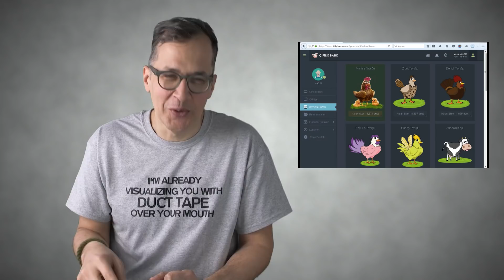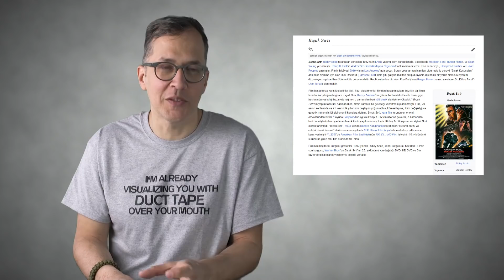Çiftlik Bank, Eleştirmenler ve Şahsiyet! - Olmaz Öyle Saçma Şey (S2/Bölüm#29)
Olmaz Öyle Saçma Şey'de bu hafta sohbet Çiftlik Bank'tan eleştirmenlere, Şahsiyet dizisinden sinema tv'nin finansına kadar uzanıyor. Bütün bu konuları nasıl birbirine bağladığımıza biz de şaşırdık fakat yaptık!

İstanbul Film Akademi 2010 yılından beri sinema üzerine bireysel ve kurumsal eğitimler düzenliyor.

Olmaz Öyle Saçma Şey Bölümleri

Olmaz Öyle Saçma Şey - ALEXA mı iPhone mu? (Bölüm #2)

Olmaz Öyle Saçma Şey - 4K mı 8K mı? (Bölüm #3)

Olmaz Öyle Saçma Şey - Nasıl Oscar Kazanırsınız? (Bölüm #5)

Olmaz Öyle Saçma Şey - Film mi Dijital mi? (Bölüm #6)

Olmaz Öyle Saçma Şey - Nasıl Yönetmen Olunur? (Bölüm #7)

Olmaz Öyle Saçma Şey - "Sen Bu İşi Bedava Yap Arkası Gelir" Efsanesi (Bölüm #8)

Pürtelaş Hasan Efendi Mah. Mebusan Yokuşu Sk. No:15 Beyoğlu/İstanbul